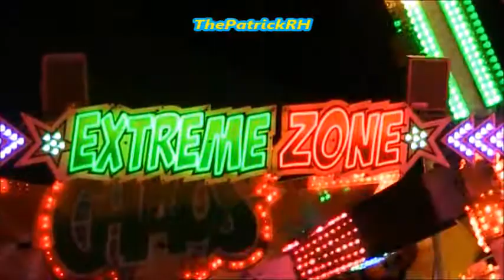Chaos (T.C. v/d Weerdt-Van Raay) Kermis Gorinchem 2014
De Chaos (afterburner) van T.C. v/d Weerdt-Van Raay op de Kermis in Gorinchem 2014